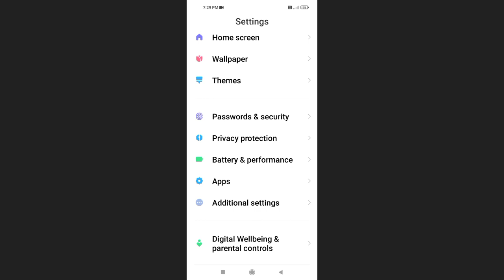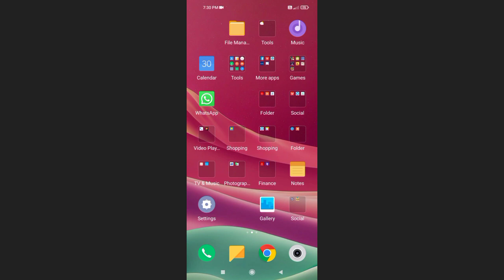POCO M2 Pro Use Privacy Protection Password ON Problem Solve